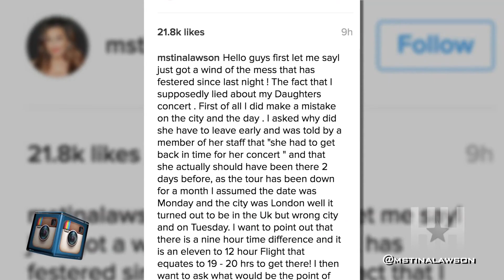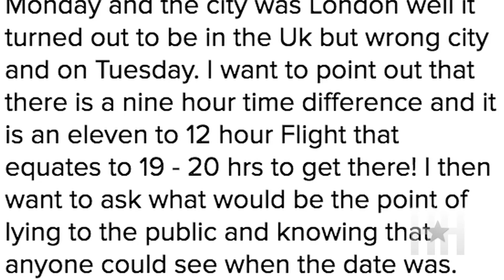Trending: Tina Knowles Claps Back, Blac Chyna's Night Out, New Faces In 'Famous' Video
HipHollywood is breaking down some of today's top trending stories, including Tina Knowles' Instagram post defending her BET Awards flub, Blac Chyna's night out with the Kardashians and the two new faces added to Kanye West's controversial 'Famous' video.